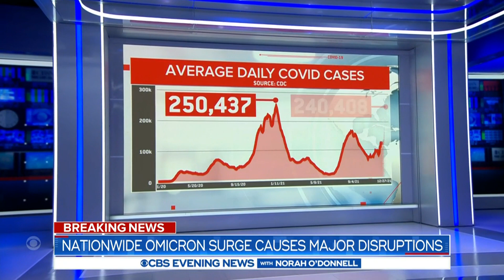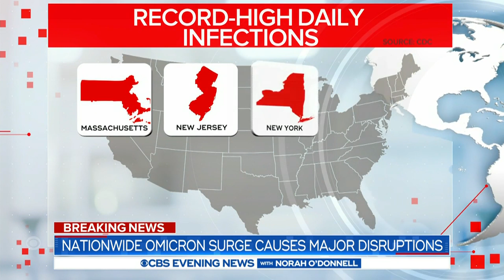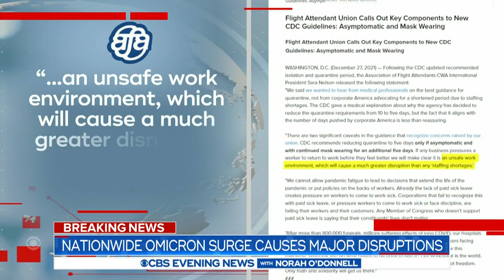Nationwide Omicron surge causes major disruptions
New York City is once again the epicenter of the pandemic, with one in 50 Manhattan residents testing positive in the last week. Five states, including New York, New Jersey, Florida, Delaware and Massachusetts are reporting new daily records. Nikki Battiste has the latest.